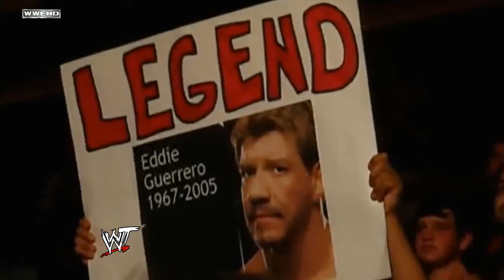Eddie Guerrero Tribute - "I'll See You Again"